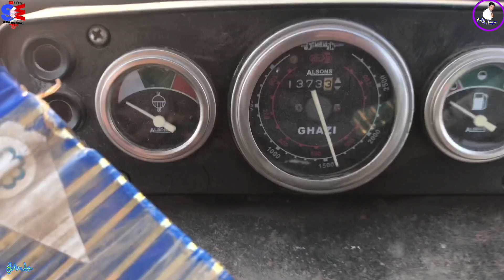Today’s Daily Routine Aur Newly Constructied Road ki Highlights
Today’s Daily Routine Aur Newly Constructied Road ki Highlights pakistan spain india europe benidorm gujrat sidhumoosewala @Zainulabadinvlogs